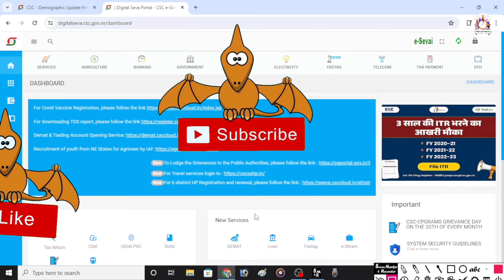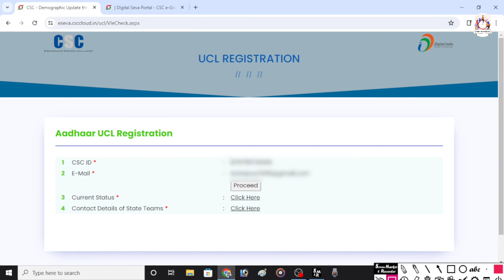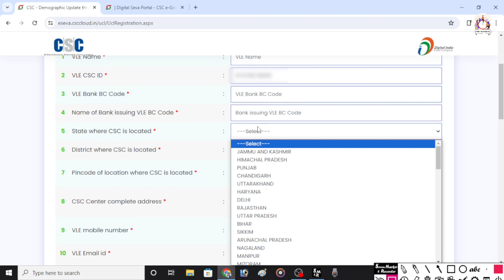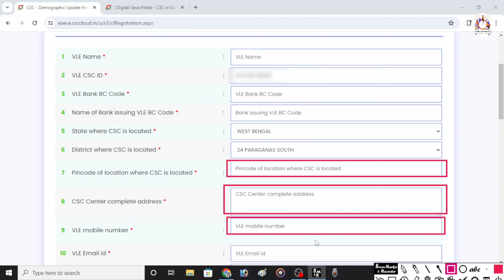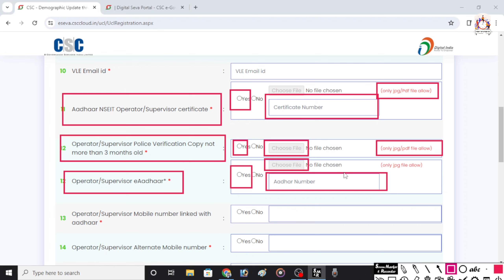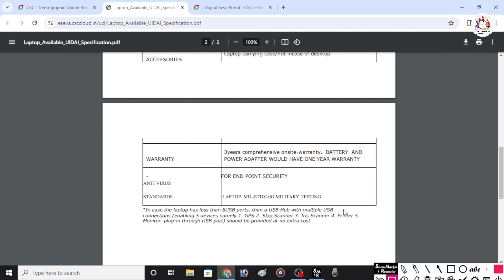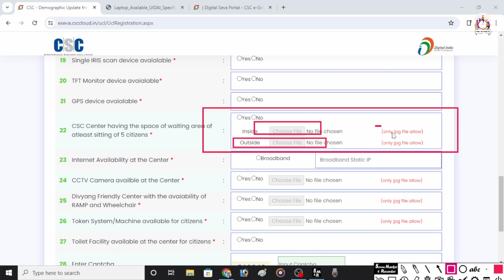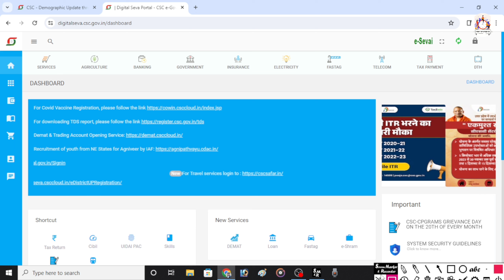CSC aadhar UCL registration 2024 | CSC থেকে হবে আধারের কাজ | aadhaar ucl registration 2024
CSC UCL registration 2024 || CSC থেকে হবে আধারের কাজ || aadhaar ucl registration 2024 || Csc UCL || Full Details in Bengali.

কীভাবে চালু করবো aadhar center ?
aadhar ucl কি ?
aadhar ucl দিয়ে কীভাবে aadhar center পাবো ?
csc থেকে aadhar center নিবো ?
aadhar ucl Registration
ucl Registration
ucl 2024
aadhar center csc
csc new Update
csc ucl Service Registration
csc Update
csc
csc new project live